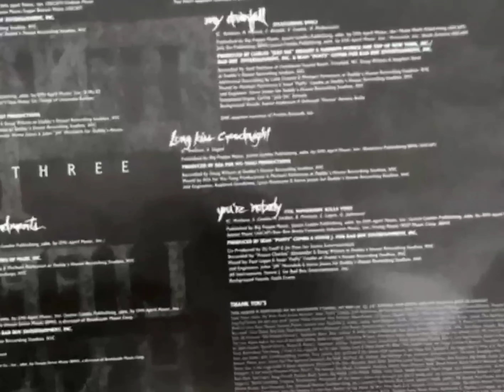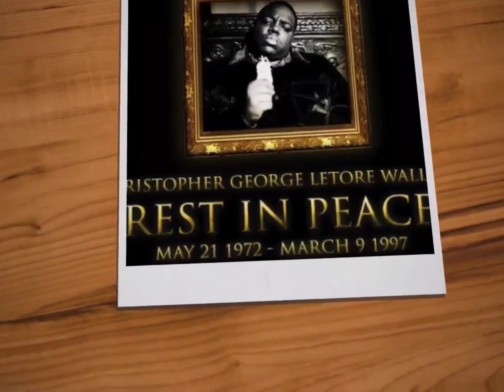The Notorious B.I.G. - Somebody's Gotta Die [High Definition 3D Audio Surround Sound Remastered] 4K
Uh, steps out the pad with the dufflebag, all the guns I had
Sippin' Granddad, 'bout to make his momma sad
I can't stand him and I don't know him
And he don't even know I'm 'bout to blow him, 'bout to show him
What goes around comes around, he should've thought about it
Now he got to talk to God about it
I mean this, nothing between this four-fifth and the head center
I got a scope with the infa
Boom, boom, coward niggas got to meet they fate
The faggot got "Jason" on his license plate, motherfucker
And he parkin', pass the gat, I'm 'bout to spark him
Lord forgive me, beg your pardon
Hey, playboy!

Written By: Diddy, Carlos “6 July” Broady, Nashiem Myrick, Anthony Hester & The Notorious B.I.G.
Mixing Engineer: Prince Charles Alexander & Diddy
2nd Engineers: Lorrenn Argumedes, Chris “Cornbread” Cresco, Rasheed Goodlowe & Steve Jones
Recorded & Mixed at: Daddy’s House Recording Studio
Mastered at: Powers House Of Sound, NYC
Label: Arista Records & Bad Boy Entertainment
Recorded By: Rich July, Steve Jones, Doug Wilson, Lane Craven & Prince Charles Alexander
Strings Arranged By: Stevie J
Recorded At: Daddy's House Recording Studios (New York, NY)
Release Date: March 25, 1997
Samples: In the Rain by The Dramatics